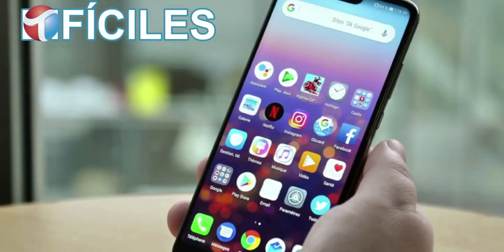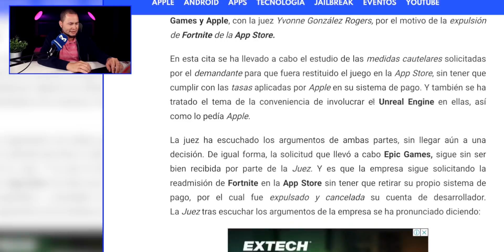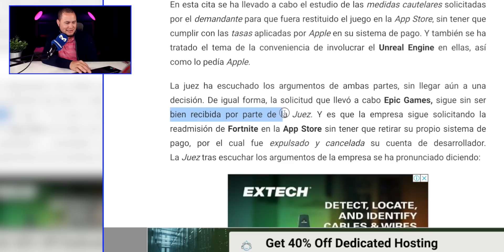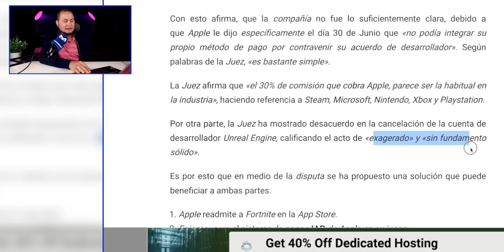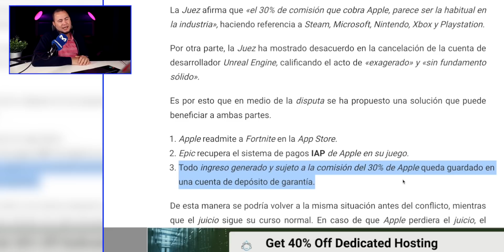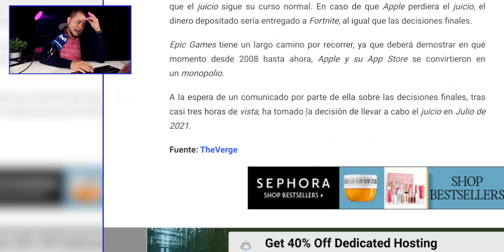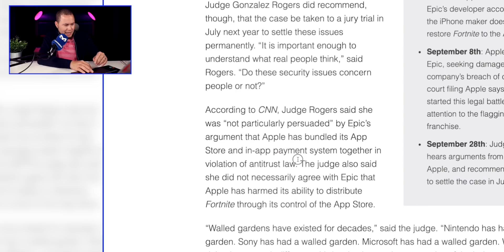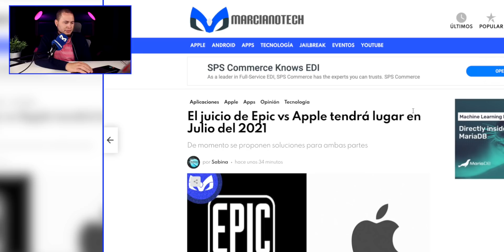FORTNITE PIERDE Y REGRESA AL iPhone HASTA NUEVO AVISO....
EPIC GAMES VA PERDIENDO,